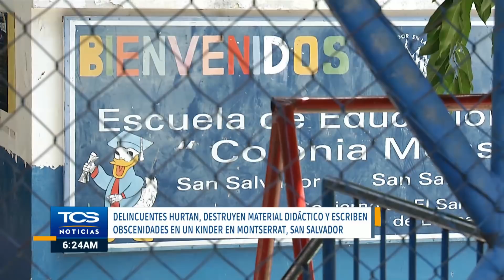Delincuentes hurtan, destruyen material didáctico y escriben obscenidades en un kinder